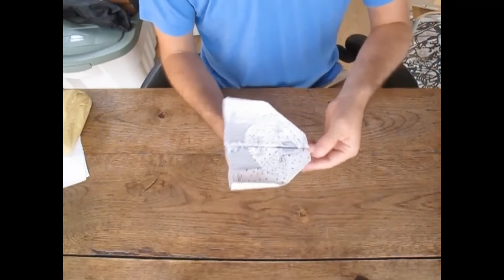How to make Paper Airplane | Paper planes | Origami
Learn how to make paper airplanes with these easy instructions. Select the plane you want and get ready for takeoff. Be careful with the ones that are pointy, they can hurt! Most planes are best indoors, but some will surpise you outdoors.